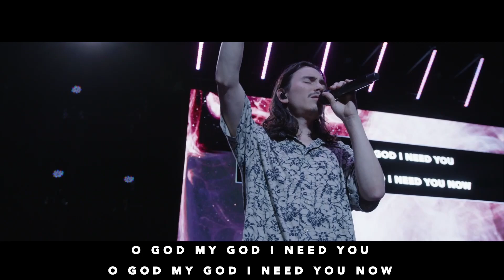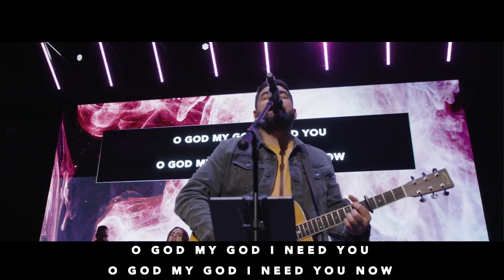Gold Creek Worship Night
Gold Creek Community Church's Worship Night from May 7th 2023